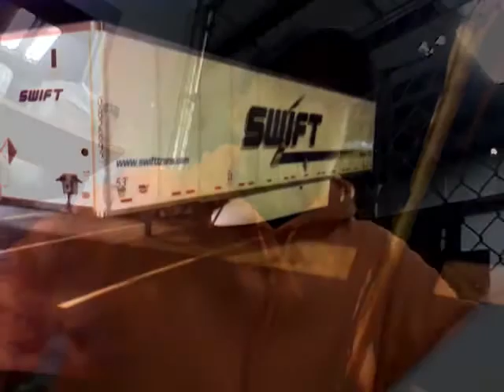A Pre-Trippin' MoFo Monday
I'm what my company calls a "Yard Switcher".Some know me as a "Yard Dog","Yard Jockey" or "trailer spotter"...this is just another MoFo Monday...Pre-Trippin' & filling up the oil in my work truck as well as a couple minor issues that get pointed out.